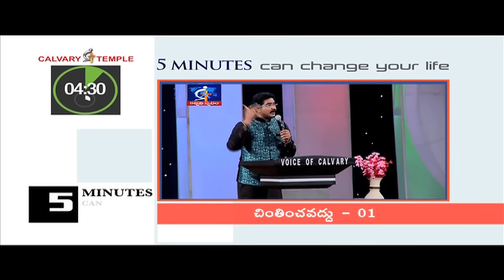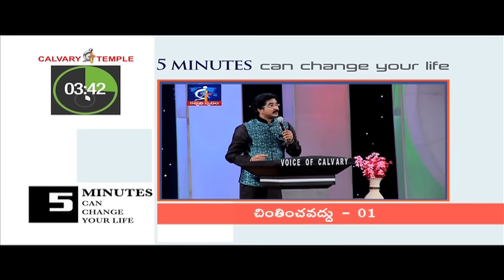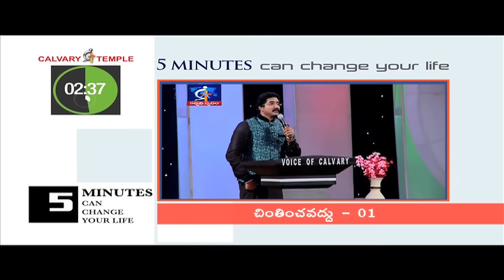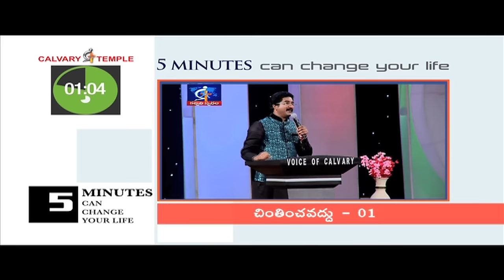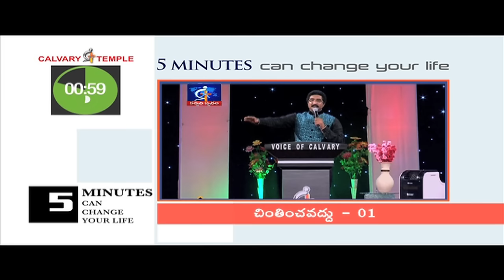Do not worry - 01